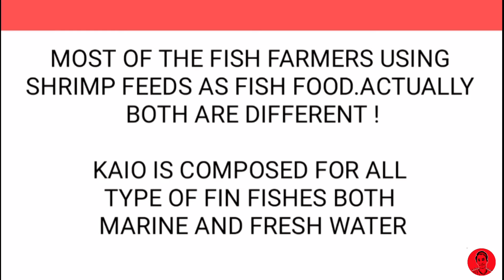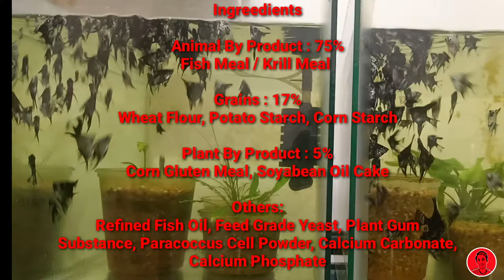KAIO & otohime B2 Fish Feed Complete Review in Malayalam | കയോ & ബി2 മലയാളം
Titali Aqua Pets